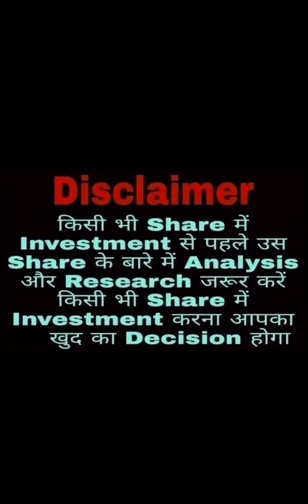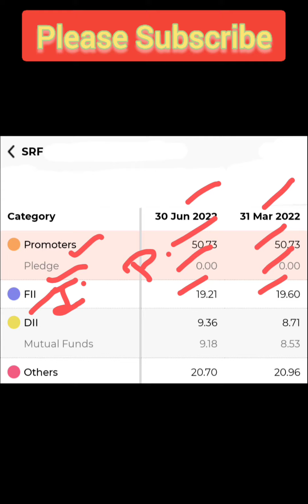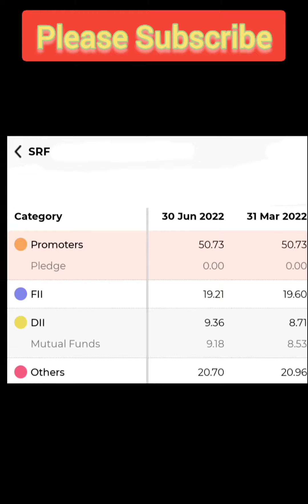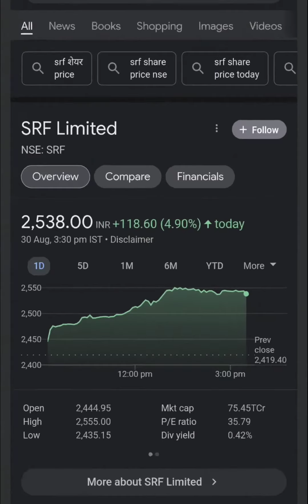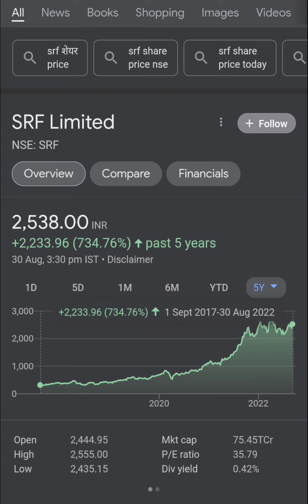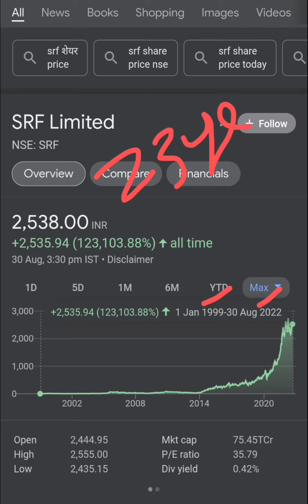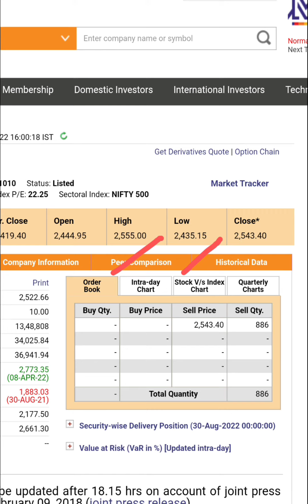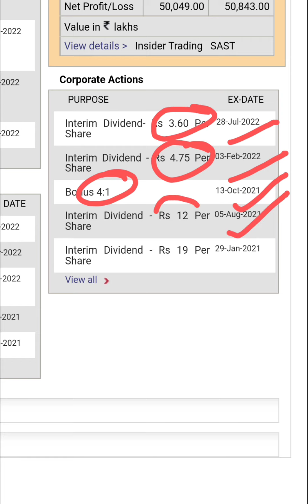SRF Ltd💥💥इस Stock की जानकारी